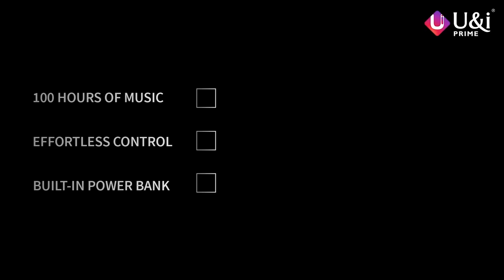U&i | Buzz 1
Enjoy a hassle-free music experience with Buzz 1!